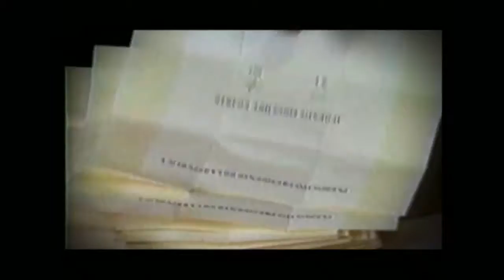Alberto Pando, Periodista.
¿Cómo viviste el Plebiscito de 1988 en Chile?